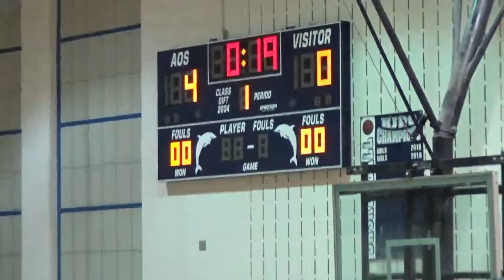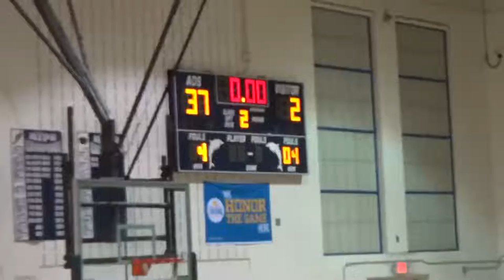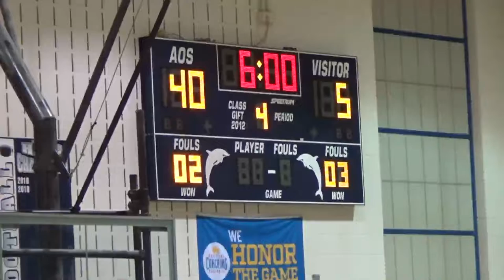11_16_21 6:30PM - 8th Grade Girls Basketball: Annunciation vs. Awty